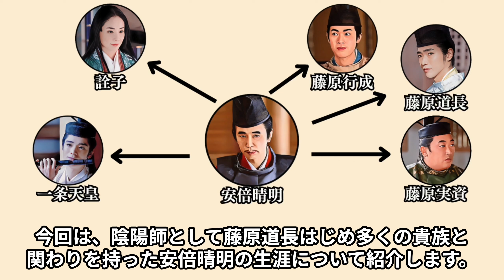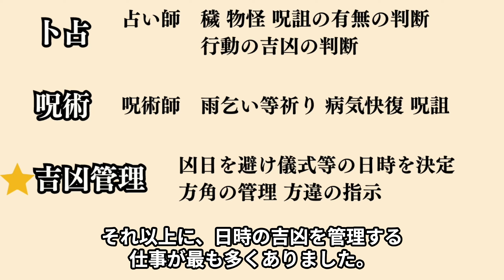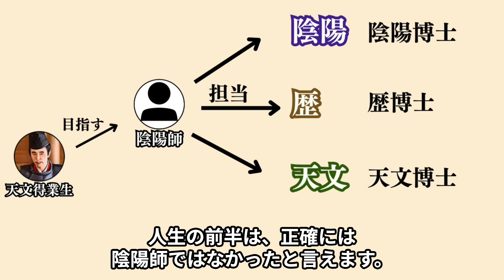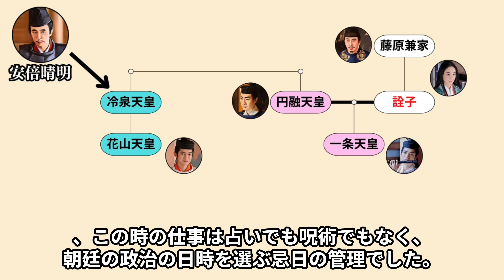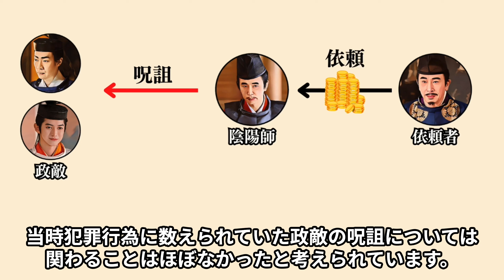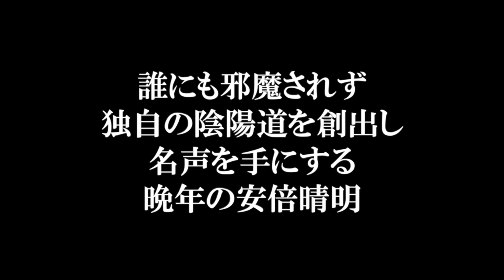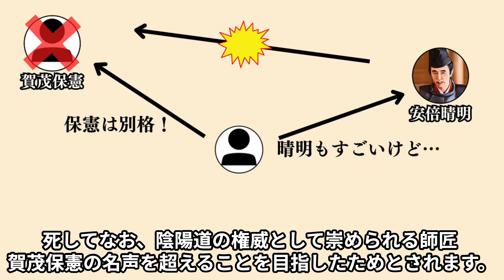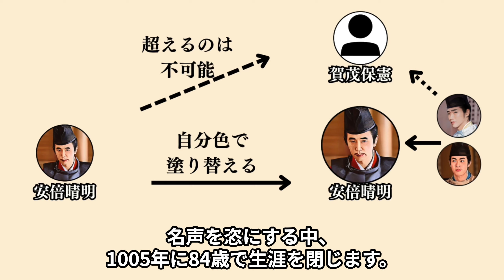人を殺める呪詛は本当はしていなかった？ 陰陽師 安倍晴明の生涯【光る君へ】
安倍晴明の実際の仕事の多くは膨大な暦の知識を活かし、貴族に対し忌日の管理を行うなど地味なものが多く、貴族として陰陽師以外にも一般貴族同様、税関連の仕事などもしていました。
ですが、呪術や占いも手掛け、雨乞いを成功させたり一条天皇の病気を治すなど超人的な行動も藤原道長ら当時の貴族たちの日記に記されており、こうした陰陽師としての実績が膨らみに膨らんで現代に伝わっていると言えます。
晴明が実際に「陰陽師」になれたのは40代後半と遅く、自身の名声を高めるために新たな陰陽道を創出したり、亡くなった師匠の手柄を自分の手柄とするなど、なりふり構わない手段で名声を手にした人物でもありました。
今回は、優秀なのは間違いないものの、名声を求めインチキも行い、貴族としての出世のために藤原道長に個人的に仕えるなど人間臭い一面もあった陰陽師 安倍晴明の生涯について紹介します！
参考文献
繁田信一『安倍晴明―陰陽師たちの平安時代 (歴史文化ライブラリー 215)』
繁田信一『知るほど不思議な平安時代 上』
繁田 信一『平安貴族と陰陽師―安倍晴明の歴史民俗学』

【目次】
01:33 安倍晴明の出自
07:05 安倍晴明の躍進
11:41 晩年の安倍晴明